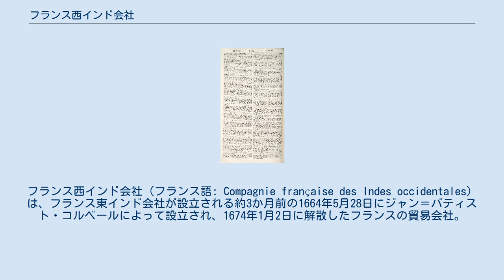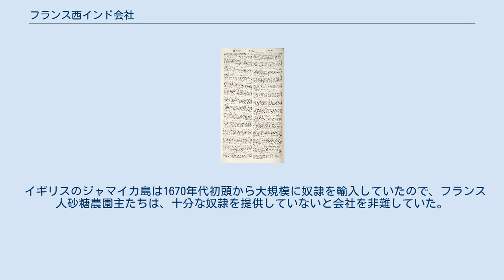フランス西インド会社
ル・アーヴル
特許交易・植民会社
ジャン＝バティスト・コルベール
フランス西インド会社（フランス語: Compagnie française des Indes occidentales）は、フランス東インド会社が設立される約3か月前の1664年5月28日にジャン＝バティスト・コルベールによって設立され、1674年1月2日に解散したフランスの貿易会社。
会社は（アフリカとアメリカの）大西洋岸のフランス植民地を委譲され、40年間のアメリカとの貿易の独占を認められた。
グアドループで始められた砂糖事業の利益で、カナダ植民地（ヌーベルフランス）への移住を支援することになっていた。
資本金は600万ポンドで、本社はル・アーヴルにあった。
 会社の資本は非常に多かったので、6か月足らずで、45隻の船を用意し、移譲されたすべての土地を確保し、所有し、貿易を開始した。
しかし1674年1月2日に植民地の委譲は取り消され、植民地は国王の所有に復した。
王は冒険商人たちの行動に対して償還を行った。
 この措置は、王がイングランドと組んで起こした仏蘭戦争（オランダ戦争）のせいで、会社が多額の損失を出して窮地に陥ったことが一因だった。
そして、ギニア湾岸に対する会社の独占排除も望まれていた。
会社があってもなくても、フランス人商人たちはアンティル諸島との貿易を望んでいた。
 1665年、会社はイロコイ・インディアンの侵入に対する備えとして、カリニャン・サリエール連隊を得た。
ドーフィネ、リグーリア、ピエモンテ、サヴォワから1,200人の兵士が到着して植民地を守り、また、後には兵士達のいくらかは帰国せずに現地に定住した。
1666年、行政官のジャン・タロンは最初の植民地人口調査を実施して3,215人の住民を確認した。
植民地人口は、結婚と出生を奨励する政策の結果として、1672年に6,700人に増加していた。
1667年、イロコイ族のいくつかの部族、モホーク族とオナイダ族が和平を結んだ。
 シャルル・オーベール・ド・ラ・チェスネはタドゥサックで毛皮商人として1663年から1666年まで働き、会社の総書記として1666年から1669年まで働いてから退社した。
そしてサンジャン湖での伐採業（林業）で成功し、仏本国のラ・ロシェルに長期滞在した。
これによって、彼はいくつかのヨーロッパ諸国と取引を行うようになり、数隻の船を保有するに至った。
 会社の解散直後にカナダに戻ると、1675年から1681年まで、友人であるジャン・ウディエットと西方会社 (フランス)の権利を取得し、カナダの主要な輸出品であったビーバーの毛皮（生皮）を独占した。
1672年、ジャン・タロンは、彼と他の2人のパートナーに、ペルセを漁港とする権利を与えた。
彼はリビエール・デュ・ルー（Rivière-du-Loup）の領主権を1673年12月23日に受け取った。
 チェスネは他にもリビエール・デュ・ルーの東方の荘園領主権（1675年）、セントフランシスとセントジョンの半知行（1677年）、ヘア島（1677年）なども購入した。
 タバコ農園はフランス植民地で大きく開発された。
1658年に設立されたカーボベルデ・セネガル会社から権利を引き継ぎ、会社はセネガルの奴隷貿易を独占していた。
1666年、会社はダホメ王国（ベナン）のサヴィとウィダーに事務所を作り、他の熱帯製品を購入した。
 会社は、オランダ人と密輸に従事していたカリブ海のフランス人入植者の利益と対立していた。
独占のため、砂糖の価格は、英国領のバルバドスやジャマイカに比べて法外に高くなっていた。
 イギリスのジャマイカ島は1670年代初頭から大規模に奴隷を輸入していたので、フランス人砂糖農園主たちは、十分な奴隷を提供していないと会社を非難していた。